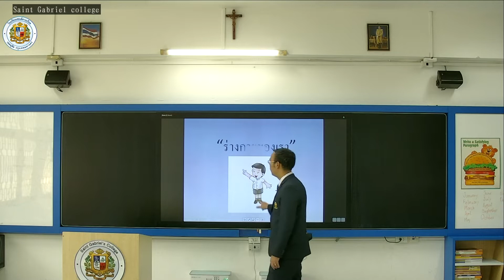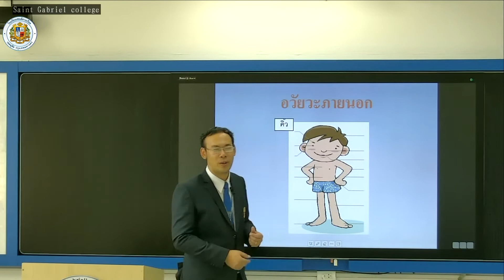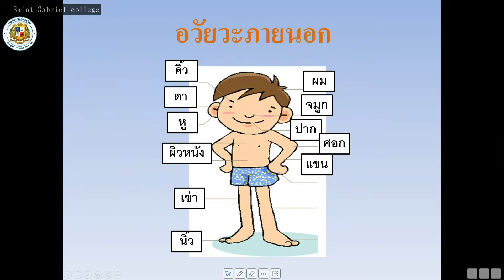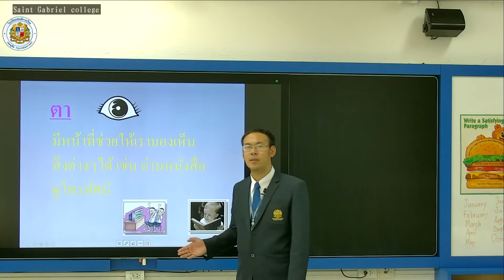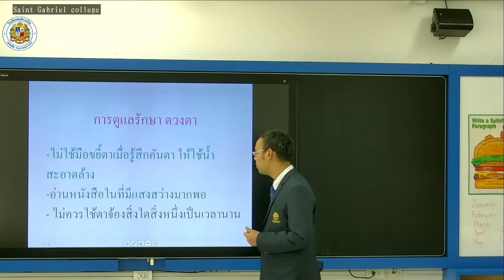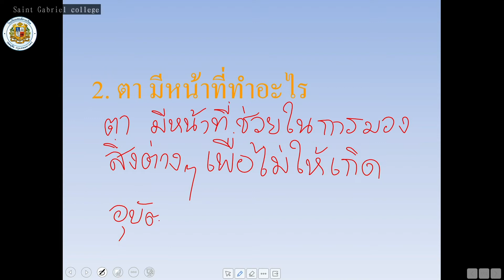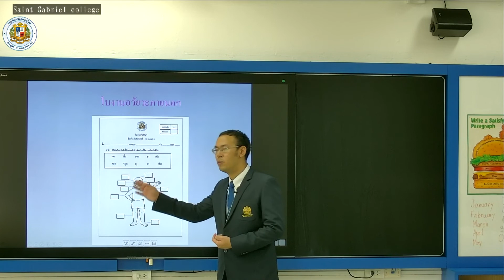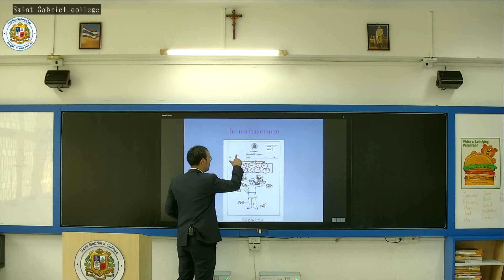SG Online Courses : หัวข้อ อวัยวะภายนอก วิชาสุขศึกษา ป.1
กลุ่มสาระการเรียนรู้วิชาสุขศึกษาและพละศึกษา
หัวข้อการเรียน อวัยวะภายนอก
วิชาสุขศึกษา
ครูผู้สอน มาสเตอร์ณัฐพล โมระเสริฐ

SG Online Courses
Saint Gabriel's College | Dusit Bangkok, Thailand